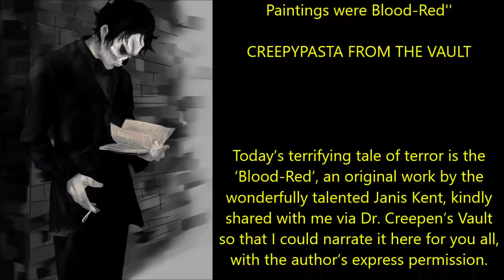''We Couldn’t Understand why All His Paintings were Blood-Red'' | EXCLUSIVE CREEPYPASTA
Today’s tale of the strange and macabre is the ‘Blood-Red’, an original work by the wonderfully talented Janis Kent, kindly shared with me via Dr. Creepen’s Vault so that I could narrate it here for you all, with the author’s express permission.